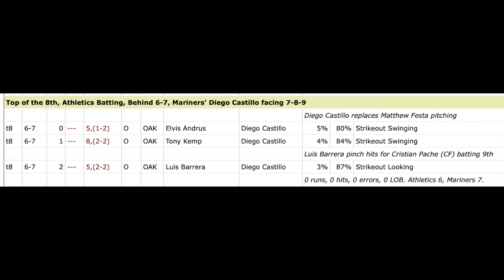Diego Castillo BREAKS DOWN Luis Barrera with 96MPH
A's @ Mariners 5/23/2022

Diego Castillo Strikes out Luis Barrera